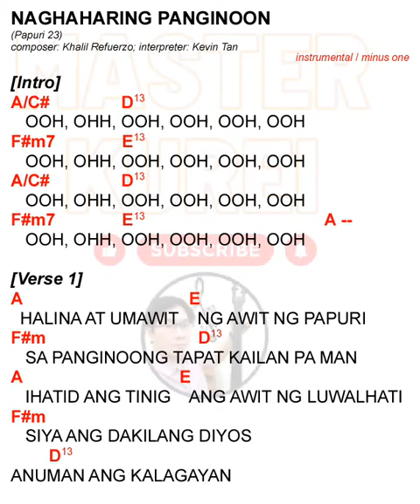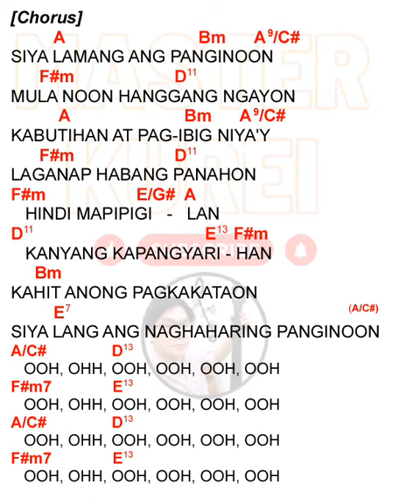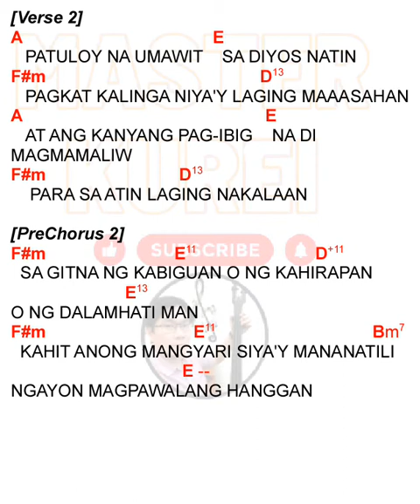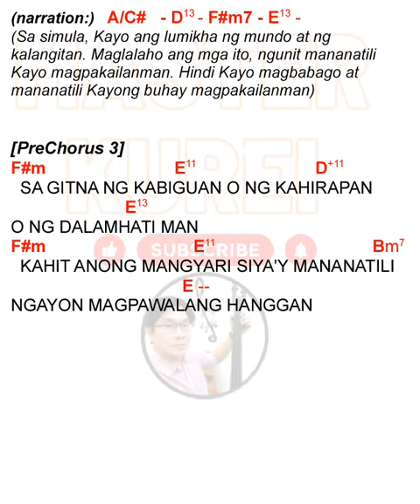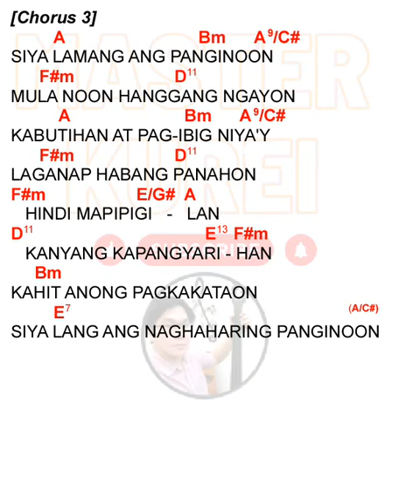NAGHAHARING PANGINOON || minus one | instrumental || lyrics and chords || papuri at pagsamba